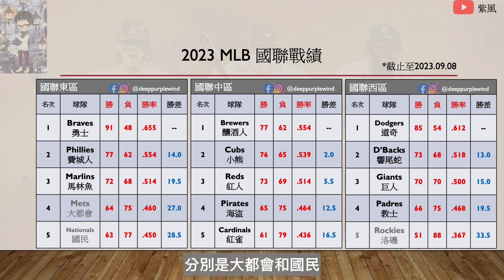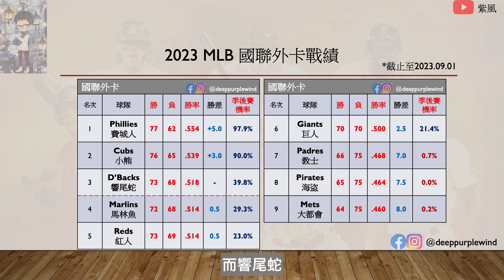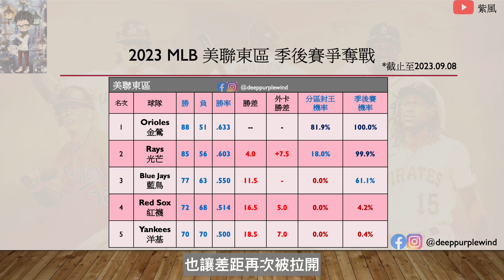韌帶斷裂的大谷翔平不一定選擇動Tommy John手術？2023 MLB棒球週報W23【紫風聊棒球-Ep.153】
每週固定單元MLB棒球週報時間！
每週為您帶來每週的MLB重點資訊匯整，與重點消息的數據分析，讓您用最快時間可以瞭解目前的MLB棒球資訊！

Instragm：@deeppurplewind